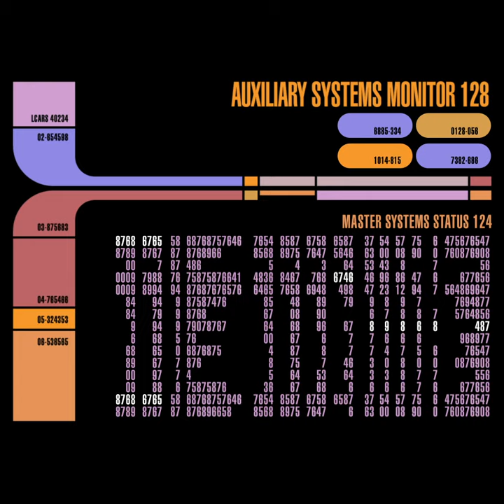Enterprise-E Monitor Animation 09 (Auxiliary Systems Monitor)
A quick demonstration of fully animated video loops to be used in my in-progress Enterprise-E bridge in Unreal 4, based on actual video files played on-set. Made in Adobe Illustrator and Adobe After Effects.